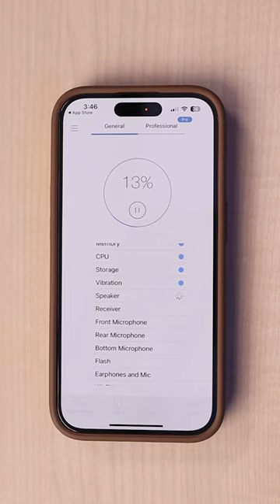Test iPhone Sensors, Speakers, Mic, Bluetooth, Wifi